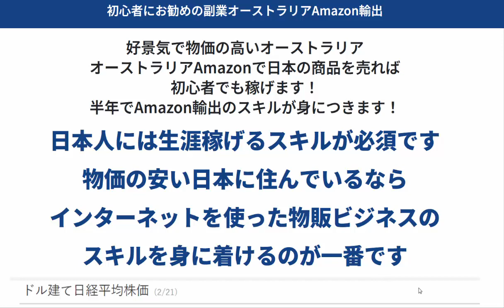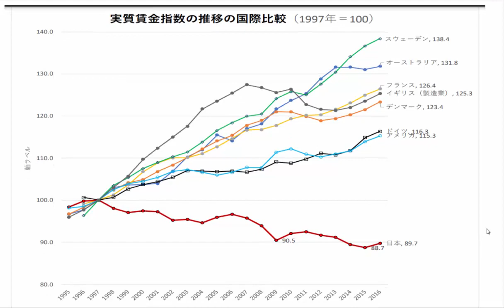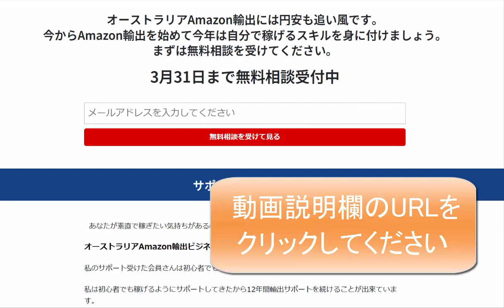オーストラリアAmazon輸出ビジネスにチャンス到来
このリンクをクリックして無料相談に申し込んで下さい↑

1日10分で月10万円を稼ぐ! Amazon輸出ビジネスがわかる本(2013/11/22)